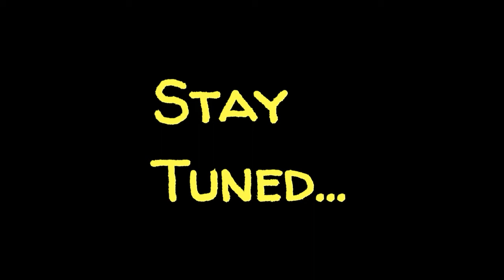15 July 2020